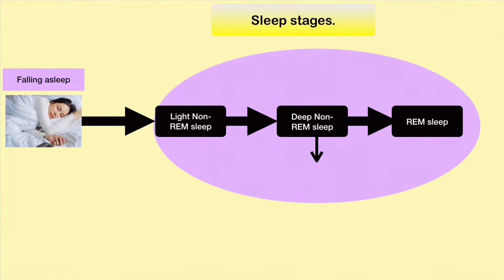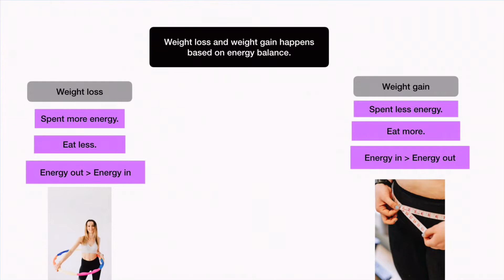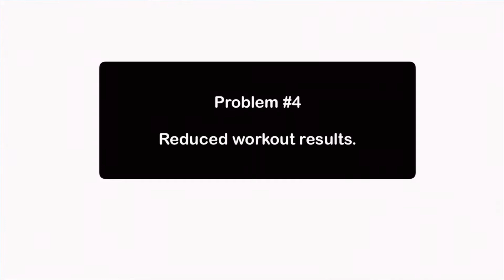Sleep for weight loss. Can you loose weight by sleeping the right way in Malayalam.